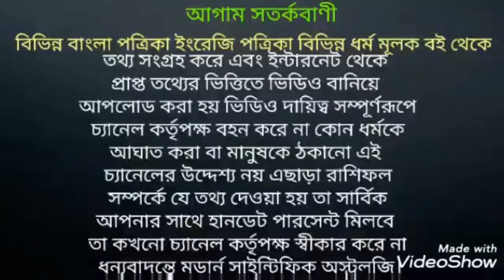ধনতেরাস থেকে দীপাবলি পর্যন্ত এই জিনিসগুলো কাউকে দিবেন না।ধনতেরাস